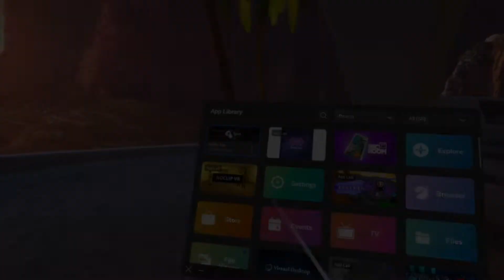Honest or Dishonest Episode 2 | Gorilla tag VR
Episode 2